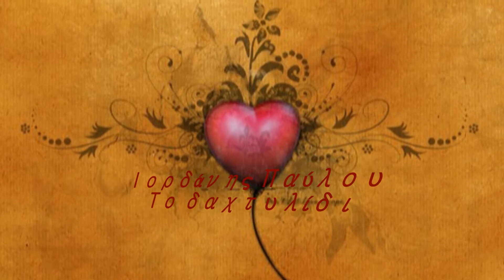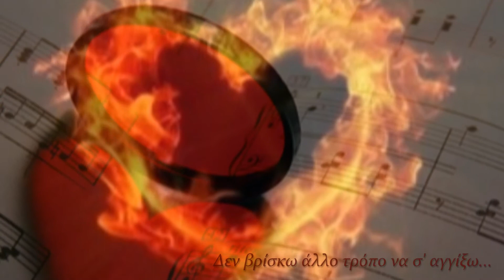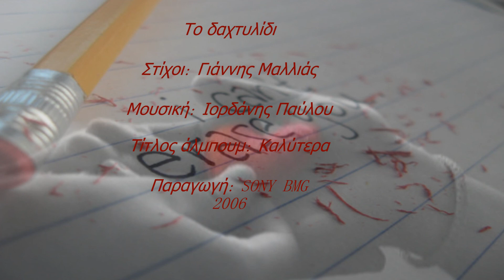Ιορδάνης Παύλου - Το δαχτυλίδι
Στίχοι: Γιάννης Μαλλιάς
Μουσική: Ιορδάνης Παύλου
Τίτλος άλμπουμ: Καλύτερα

Ίσως να φταίει το δαχτυλίδι
που σου χάρισα εγώ
είχα σκαλίσει μ΄έξι γράμματα
τη λέξη σ΄αγαπώ
ίσως να ήταν λίγο νωρίς
για κάτι τέτοιο να σου πώ
Τι σε φοβίζει και μ΄αποφεύγεις
δεν μ΄αφήνεις να σε δώ
Ισως να φταίνε τα τραγούδια μου
όμως δεν βρίσκω άλλο τρόπο να σ΄αγγίξω
πέτα αν θες το δαχτυλίδι μου
μα μη ζητάς τη λέξη αυτή να σβήσω

Ίσως να φταίει που πάνε πέντε μέρες
που έχω να σε δω
έχω γεμίσει χίλιες σελίδες όσα νιώθω
να σου πώ
Αν έχουν λάθος θα΄θελα να΄ρθεις
να μου μάθεις το σωστό
μη με αφήνεις δεν το αντέχω
χώρια σου εγώ να ζω